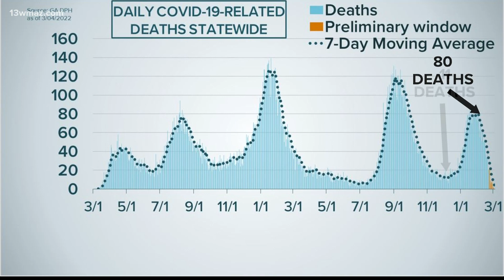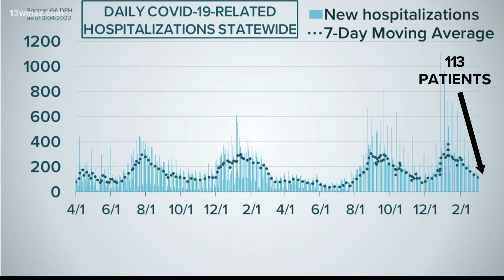It's been 2 years since Georgia's first COVID case. Here's where they stand now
Two years after the first confirmed case in the state, Georgia continues to recover from the biggest surge in COVID cases of the entire pandemic. Right before the state's two-week preliminary data window, Georgia averaged 1,065 new cases a day. Numbers have not been that low since November. Back in early January, the state peaked at more than 23,000 cases a day. In late November before the surge, Georgia averaged less than 850 a day.